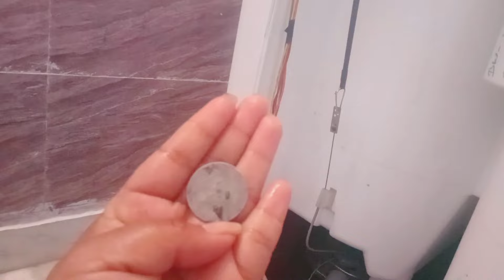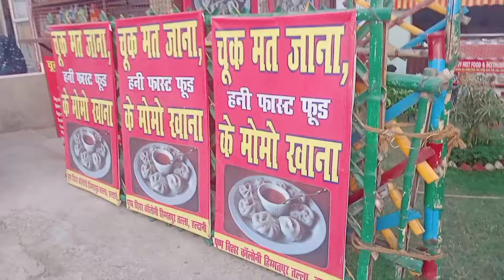कपड़े धोने की मशीन से निकल गया सिक्का 😂😂 @siyalifevlogs4289( uttrakhandi)